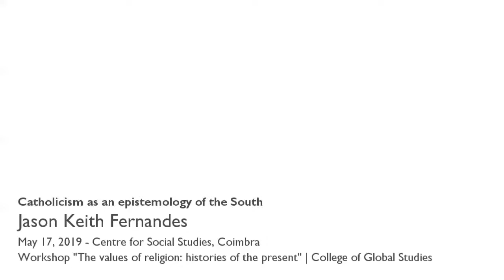Catholicism as an epistemology of the South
One of the results of the widespread secularization of our world has been the tendency to clumsily band all Christian ideologies into a single rubric of Christianity. Challenging this propensity, I argue that Catholicism has much to offer to an epistemology of the south, not least because of its historical location in the global south, and the way secular liberalism has located it as the enemy, but also the way in which it fractures secular liberal imaginaries.